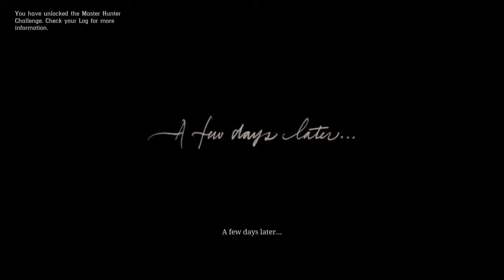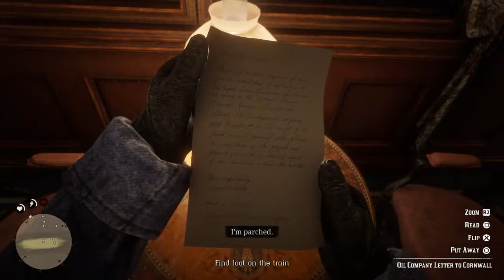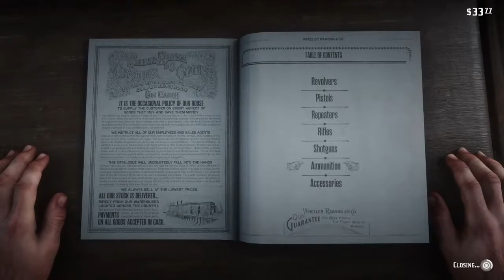Micah Parsons pt 2